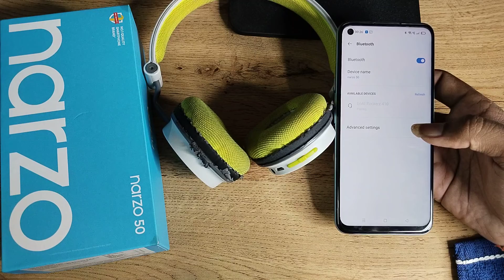how to pair Bluetooth headphone in Realme narzo 50